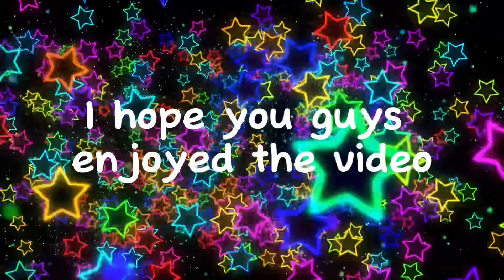On the golf cart part 4!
I was a little scared at the beginning because it was my first time driving the golf cart this year!!! 😱